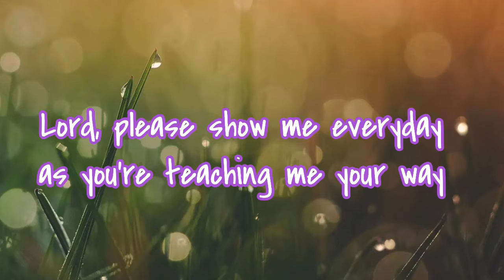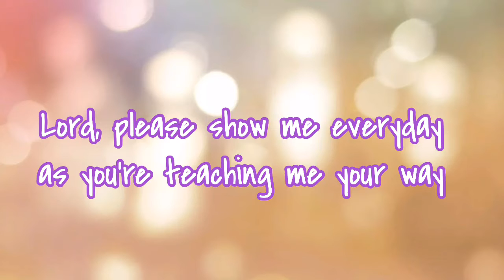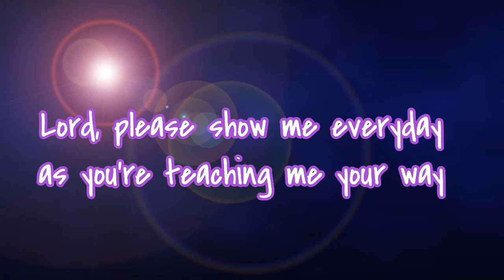In His Time